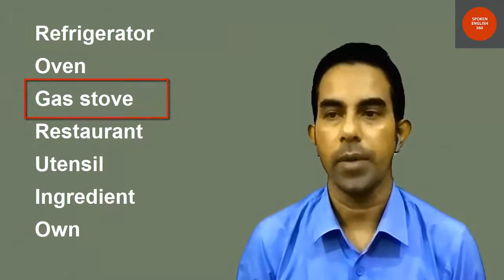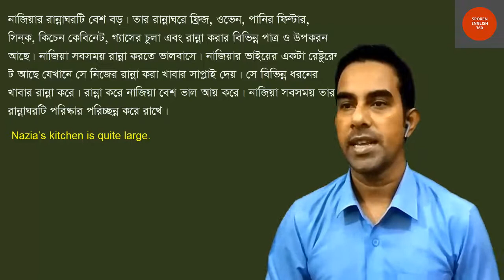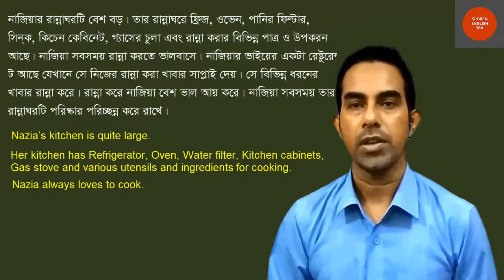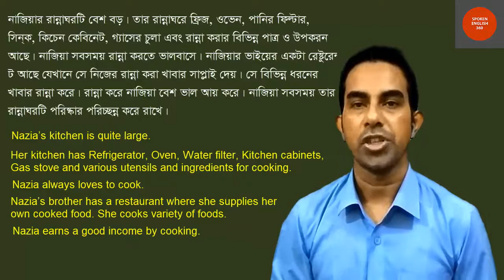learn english with kitchen| spoken english with kitchen.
Welcome to Spoken English 360 channel. Congratulations on clicking on the video because you are very interested in learning English. You have come to a good platform to learn English. Watch the video from 1st to last so that the class understands better.
I am Rashed, Today we will learn English about kitchen. Let's start.

Use of cannot but or could not but cannot but, could not but এর সঠিক ব্যবহার